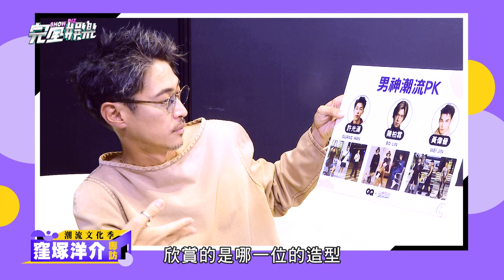【立刻爆炸】窪塚洋介讚偉晉肌肉很大很厲害 俏皮學林柏宏台詞:不敢相信｜完全娛樂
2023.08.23